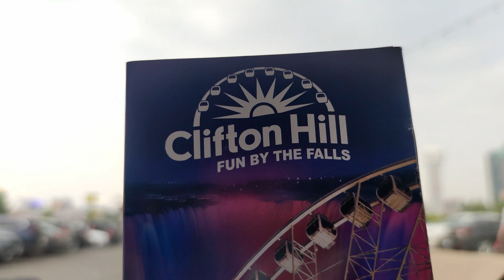Walking Down the Street of Clifton Hill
We went to Niagara downtown to meet a friend.

Track: Ikson - First Sight [Official]
Listen:    • #8 First Sight (O...